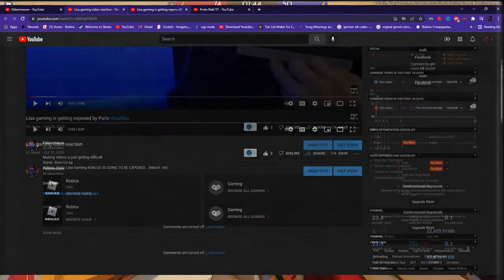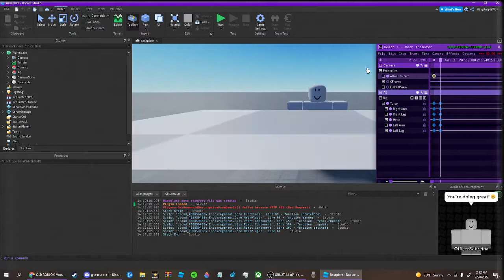The Biggest Problems...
I rant

Game: Arsenal

March 1st